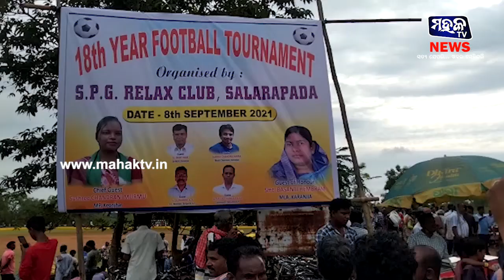ମୟୁରଭଞ୍ଜ : ୧୮ ତମ ବାର୍ଷିକ ଫୁଟବଲ ଟୁର୍ଣାମେଣ୍ଟ ଉଜ୍ଜାପିତ